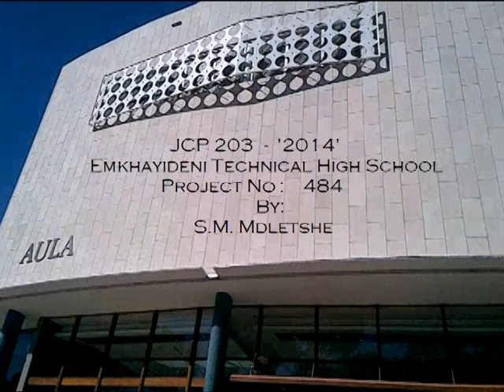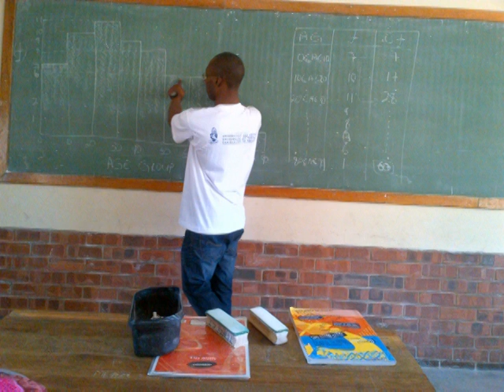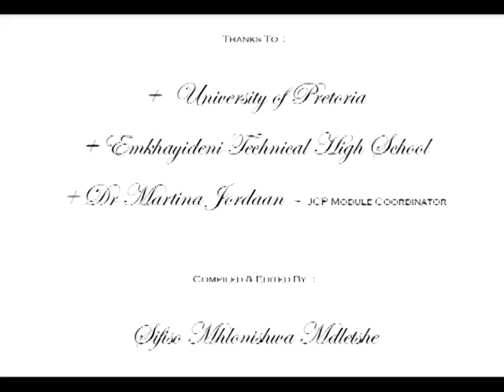JCP 2014 Group 484 Emkhayideni Technical High School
This was a project of the Community-Based Project Module of the Faculty of Engineering, Built Environment and Information Technology of the University of Pretoria, which took place at Emkhayideni Technical High School, Richards Bay, KZN, South Africa.